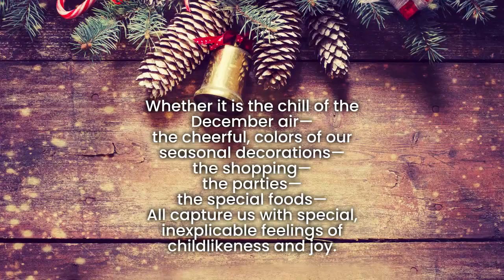Christmas at Woodlet Cove by Donna Schambach